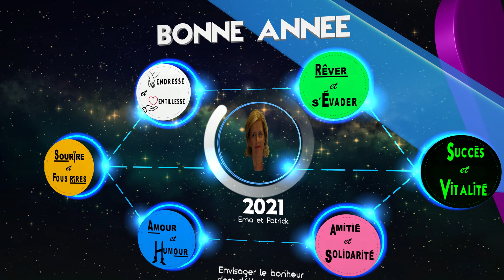Bonne Année 2021